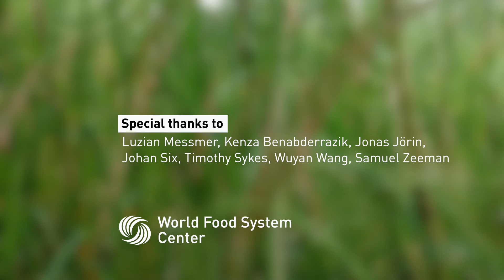Farming tef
The vast majority of global tef production takes place in Ethiopia, and the cultivation, trading, and processing of the grain provides a livelihood for an estimated 25-30 million people.
Tef is an ancient tropical cereal that has its center of origin in the northern Ethiopian highlands. It is a major food grain and plays an integral role in culture and tradition in Ethiopia. The World Food System Center produced a series of films highlighting ETH Zurich’s research concerning the nutrition, farming practices, and sustainability of this important food security crop.